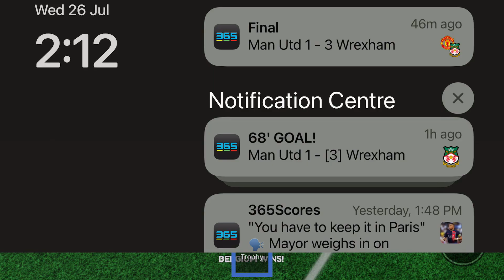Playing touch football 7 vs 7